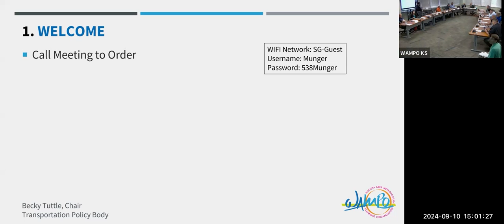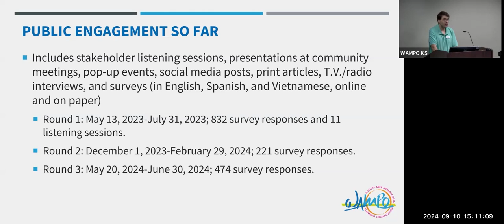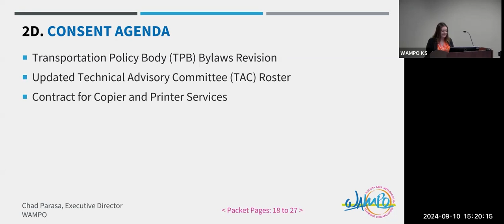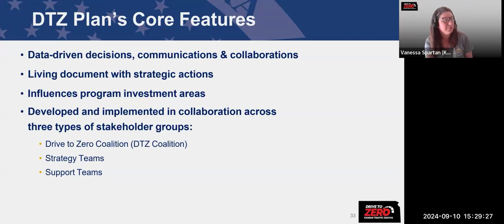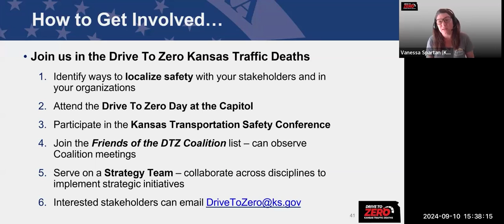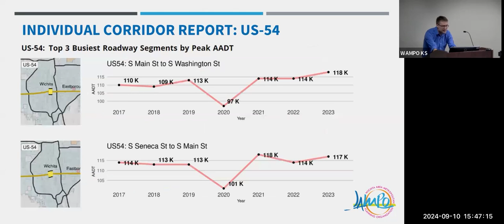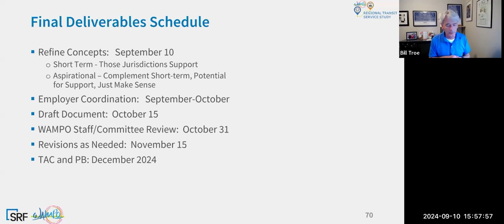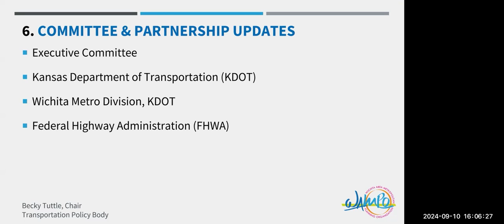Transportation Policy Body September 2024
ABOUT WAMPO
The Wichita Area Metropolitan Planning Organization (WAMPO) is the Metropolitan Planning Organization (MPO) for the Wichita metropolitan region. MPOs are federally required regional policy bodies in urbanized areas with populations over 50,000. MPOs recognize the critical links between transportation and other societal goals, such as economic health, air quality, social equity, environmental resource consumption, and overall quality of life.

Locally, the Wichita Area Metropolitan Planning Organization (WAMPO) is responsible, in cooperation with the State of Kansas and Wichita Transit, for carrying out the metropolitan transportation planning process in 22 cities and 3 counties in South Central Kansas.

Transportation Policy Body (TPB)
The Transportation Policy Body (TPB) is made up of local elected officials, as well as regional and state representatives. The TPB develops and implements WAMPO's transportation plans and makes the final approval of these documents and any amendments to them. The TPB is our regional forum for transportation planning and establishes the vision for the future of our transportation system.

Transportation Policy Body Meetings are held every 2nd Tuesday of the month at 3:00 PM. for agenda packets and more information.